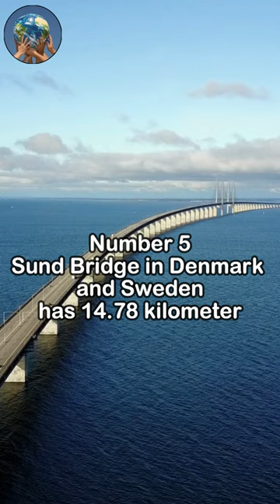Top 10 longest bridges in Europe